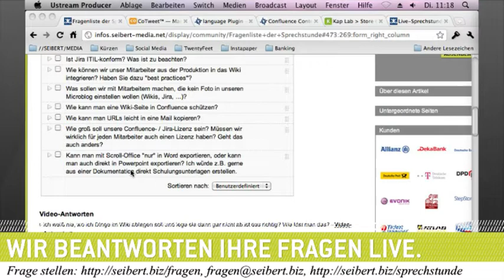Scroll Office Export in PPT oder nur DOC mit Confluence Wiki?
Am 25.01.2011 sprach Martin Seibert u.a. zum Thema "Scroll Office Export in PPT oder nur DOC mit Confluence Wiki?"